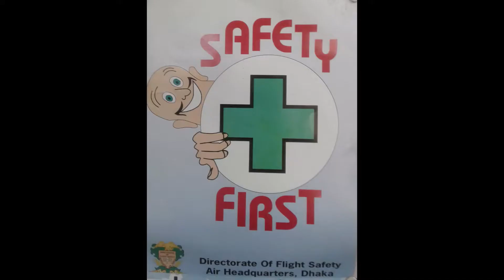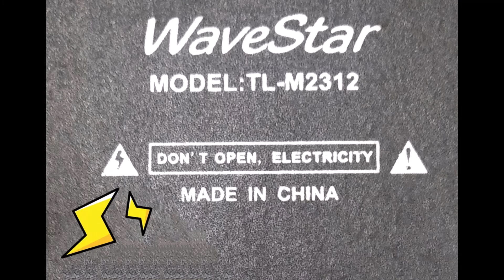Safety Save yourself (TETBD)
Safety signs for all to observe and follow it.Follow the rules.